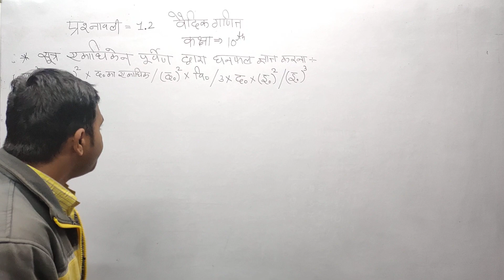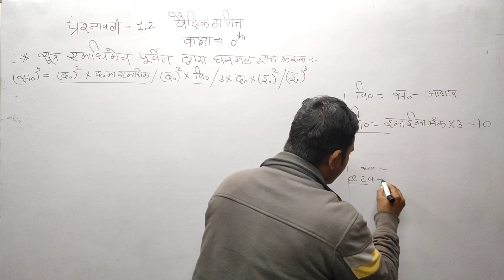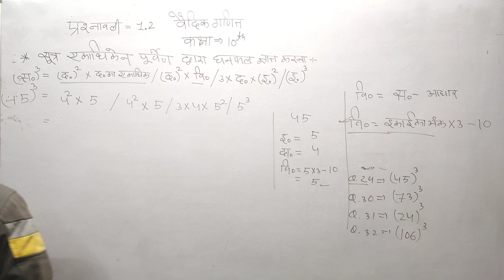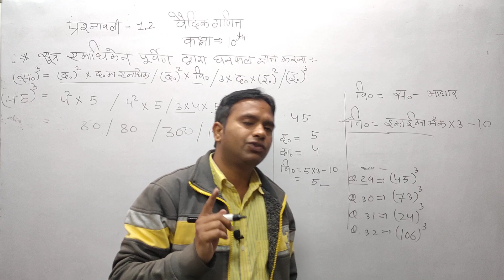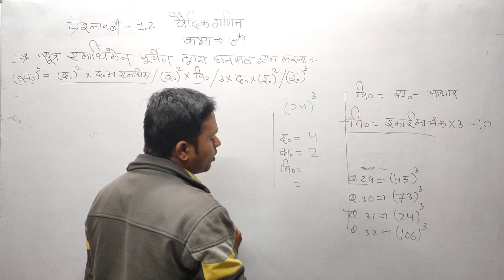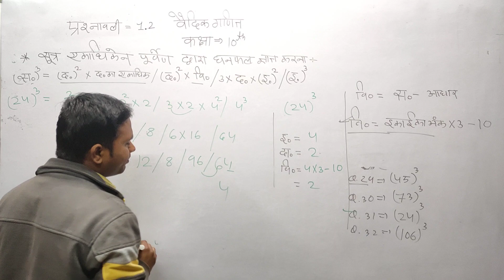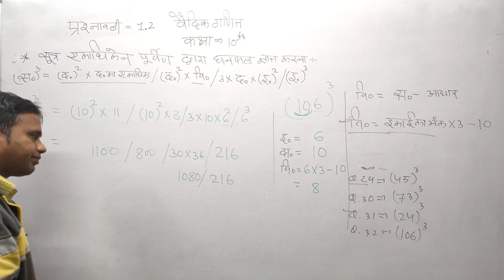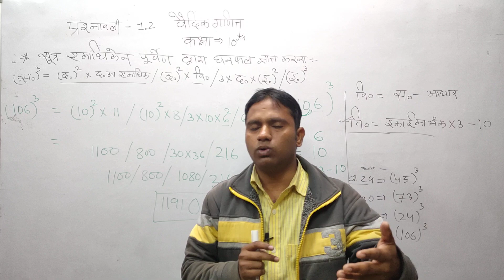सूत्र एकाधिकेन पूर्वेण द्वारा घनफल ज्ञात करना CLASS 10 MATHS (वैदिक गणित) PART #16